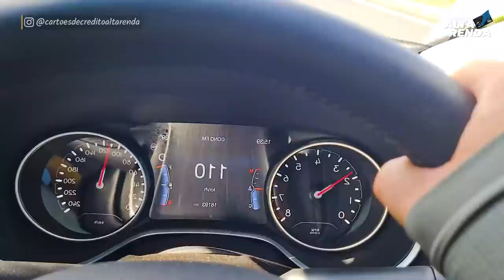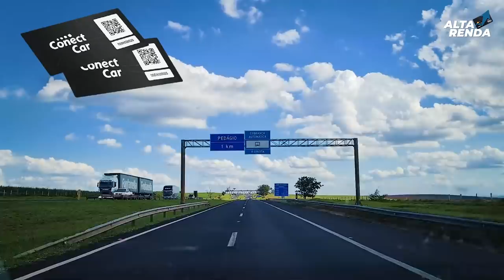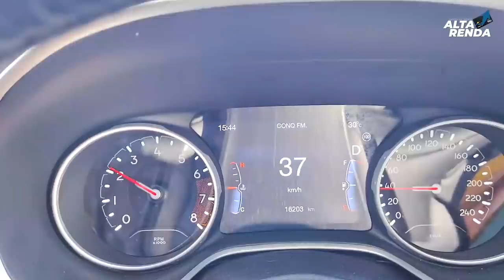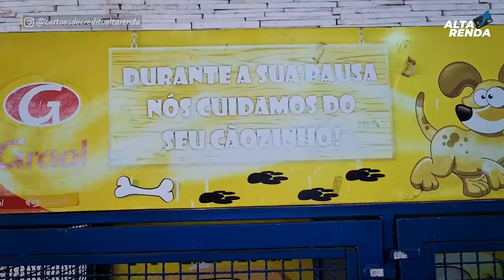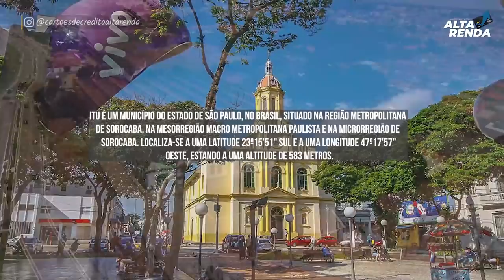💳Dentro do Carro e na Estrada, com Lipe & Joca| Pedágios, Conecticar, Paradas em Postos. 2021?